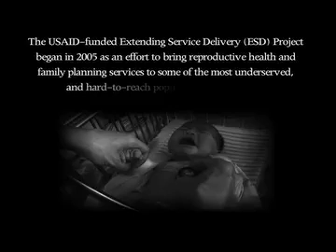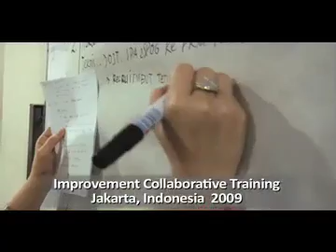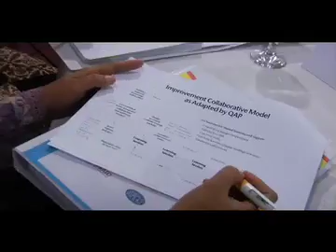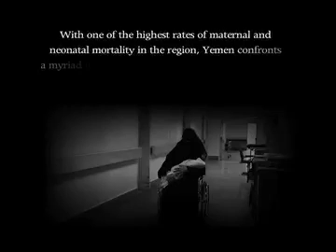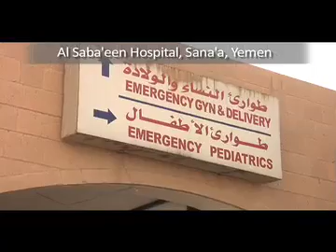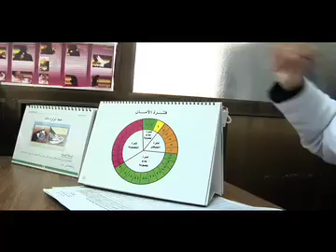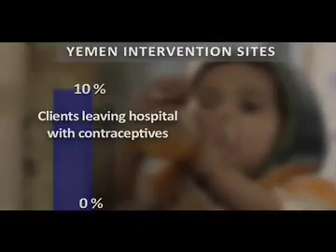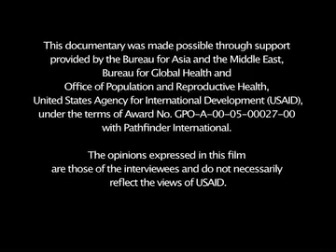Healthy Mothers, Healthy Babies, Healthy Families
A film about scaling-up best practices in maternal and neonatal health and family planning throughout Asia and the Middle East, focusing on two success stories in Yemen and Indonesia. The film highlights the Extending Service Delivery project, a five-year Leader with Associate Cooperative Agreement, managed by Pathfinder International and implemented in partnership with Management Sciences for Health, IntraHealth International, and Meridian Group International, Inc.